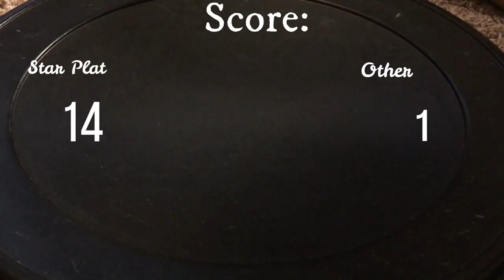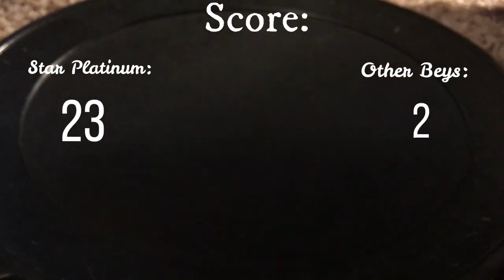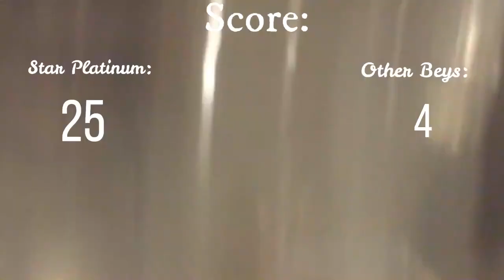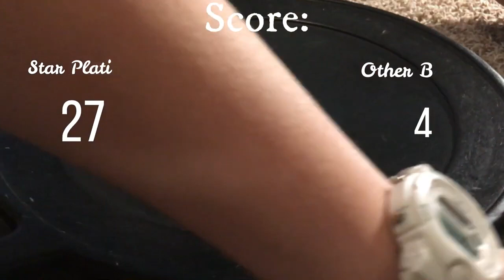Star Platinum BeyBlade Combo! (Ft. Instinctive) Link In Desc.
My Brother and I create a Beyblade combo with all the color scheme of Star Platinum, sorry for the camera quality...